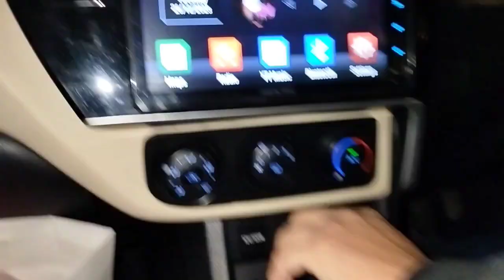Family Dawat In Winter's 🥶 | Kababjees New Branch In Highway | Motorway Hyderabad To Islamabad ❤️